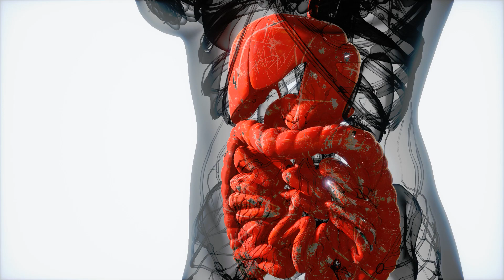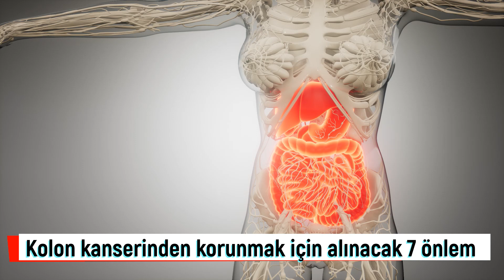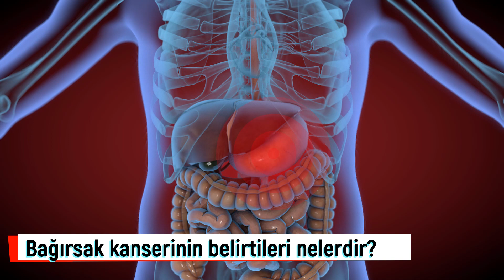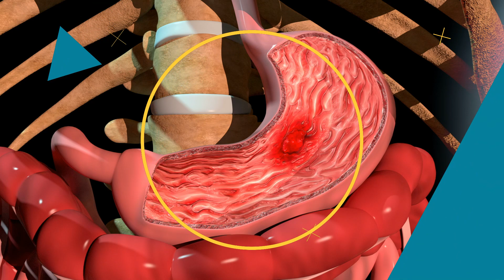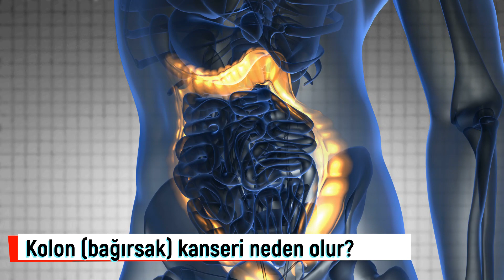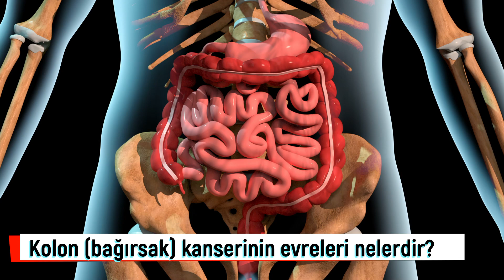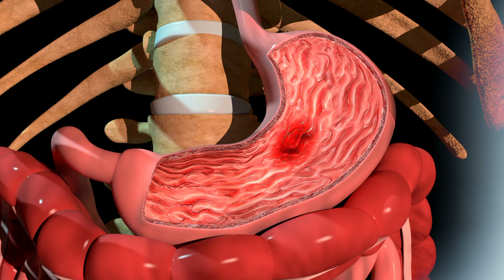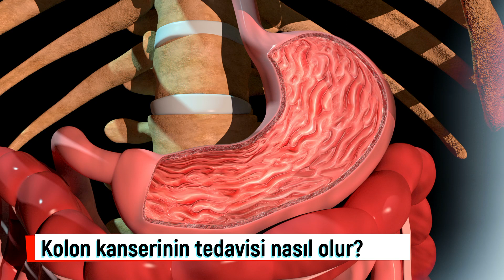Kolon kanserinde 7 önlem! Kolon kanseri belirtileri, kolon kanseri nasıl anlaşılır?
Kolon, yani kalın bağırsak kanseri en sık görülen üçüncü kanserdir. Hem erkek hem de kadınlar arasında kansere bağlı ölüm nedenleri arasında ise üçüncü sırada gelmektedir. Ancak erken evrelerinde tanı konulup tedaviye başlandığında tedavisi en olanaklı kanserler arasındadır. Erken evrede tanı konulup tedaviye alınmış olanlar arasında beş yıllık sağkalım oranı %90’dır. . Bazı olgularda düzenli tarama, alınması olası prekanseröz oluşumların ortaya çıkarılmasını sağlamakta ve böylelikle de daha baştan kanser oluşumu önlenmektedir. Anadolu Sağlık Merkezi Medikal Onkoloji Uzmanı Prof. Dr. Serdar Turhal, kolon kanseri hakkında şu önemli bilgileri verdi.

00:00 Kolon (Bağırsak) kanseri nedir?
01:46 Kolon kanserinden korunmak için alınacak 7 önlem
03:02 Bağırsak kanserinin belirtileri nelerdir?
04:39 Kolon (Bağırsak) kanseri neden olur?
05:46 Kolon (Bağırsak) kanserinin evreleri nelerdir?
07:25 Kolon (Bağırsak) kanserinin tanısı nasıl konur?
08:07 Kolon (Bağırsak) kanserinin tedavisi nasıl olur?